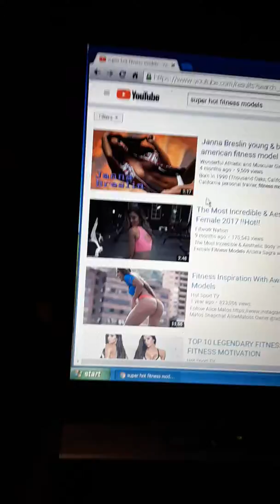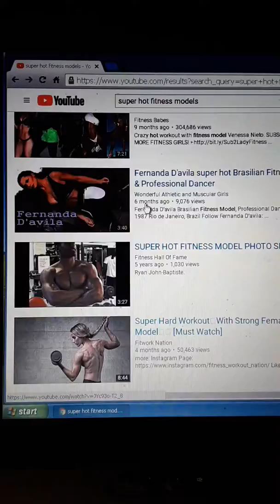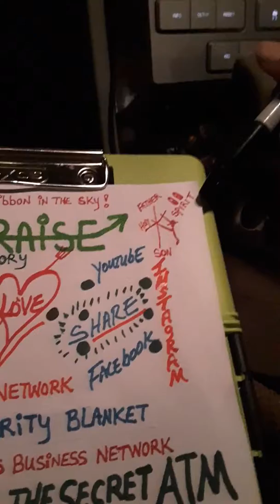We gonna watch, Love and share ,then break the bank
Race car drivers and Hot Rod Builders Investors Network .You also mayb like
SMOKING HOT GIRL& GUY GIRL-TALK Investors Network.
Global sexTV investors Network this is your personal invitation to take the $pay-raise challenge. Go to  YouTube video: how to turn your yearly income into your monthly income by Bob Proctor when you get about middle ways of  the video Pay particular attention to LAWS OF COMPENSATION  M1 M2 and M3 you are going to be an M3 1%ers ... once you have fully watched Bob's video continue to Journey by watching my uploads I am..BE ADVIISED:                                                " EUREKA"GREAT8M31%ers YOUTUBE Kevin weathers God's chosen one
There are more than 80 new Investment clubs on the front burner coming for you...AWSOME STUFF LIKE: EARN MONEY PAYING YOUR RENT, EARN MONEY PAYING YOUR HEALTH & LIFE INSURANCE, EARN MONEY ENJYOING CONCERTS OR GLOBAL IMPERSONATOR KARAOKE INVESTORS NETWORK, MJ FANS INVESTORS NETWORK Ride the hype to wealth. $PAY-RAISE IS BRINGING BETTER PAY TO YOUTUBE  AND TEXT BLOGGERS and there are no pre-qualifing standards outside of low cost  tuition for registration through wealthyaffiliate under PAY-RAISE. ...GET EXCITED we're shaking things up across the globe and better yet YOU GET to become one of the world's next millionares..email: follow and join the excitement YouTube Kevin weathers God's chosen one on Instagram I'm
cashfarmers also on Instagram and
payyraise with two Y's for peace I'm getting rich I'm a 1% ERS are you coming!